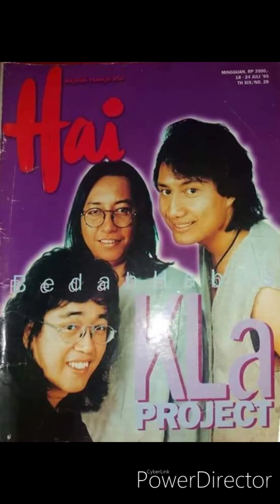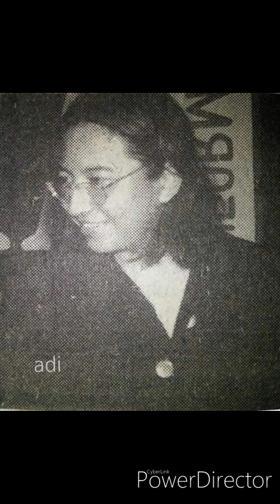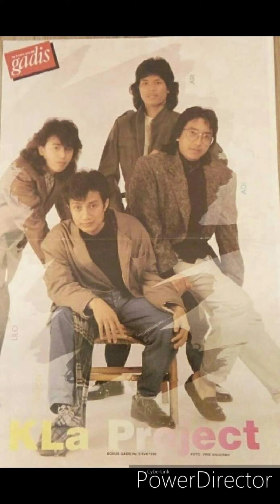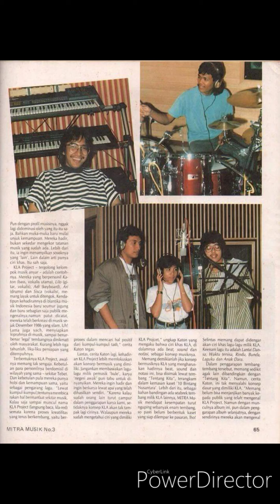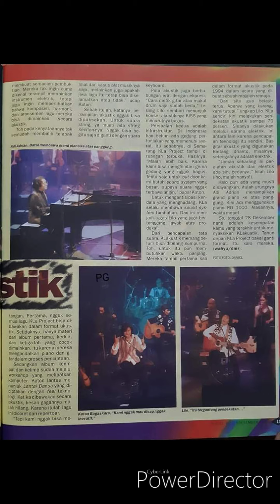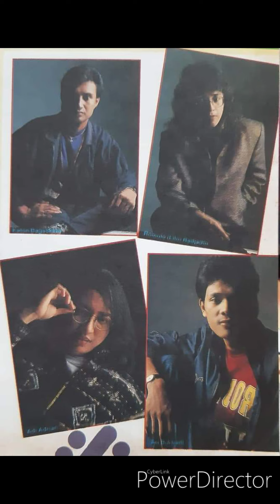KLA PROJECT : SATU KAYUH BERDUA (Official Musik Video Foto)